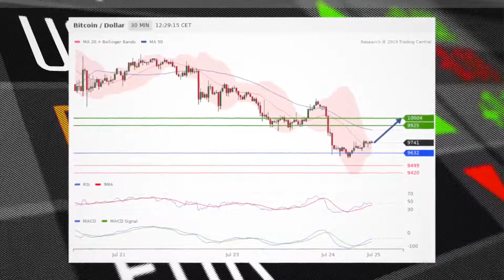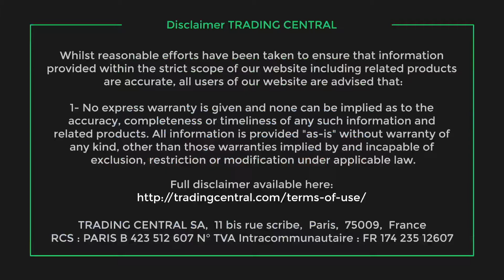Euro dollar in focus